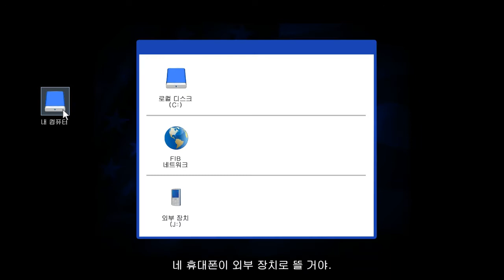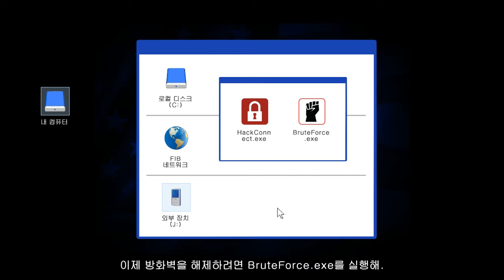GTA5 PC (Grand Theft Auto 5 PC) 미션106 - 정보국 습격